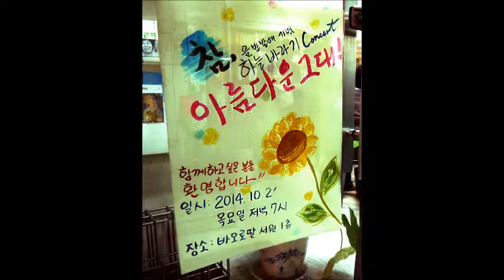참아름다운그대 음반발매기념 콘서트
대구 바오로딸 서원에서 있었던 참 아름다운 그대 음반 발매 기념 콘서트  생활성가 밴드 하늘 바라기의 성가 봉헌입니다. 김종성신부 작사 작곡, 백승환 편곡, Vocal 문수현 백승환